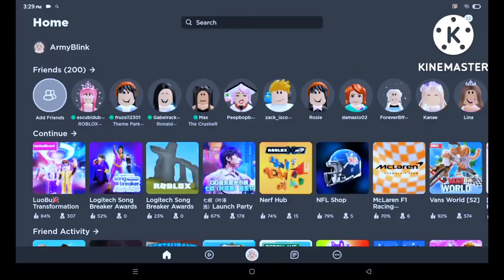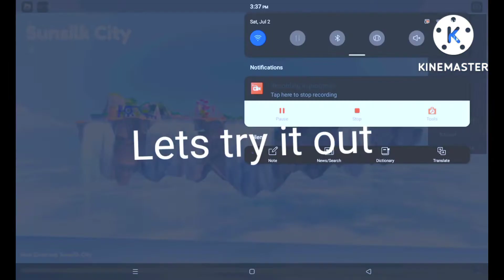How to get the new free ugc hair in roblox